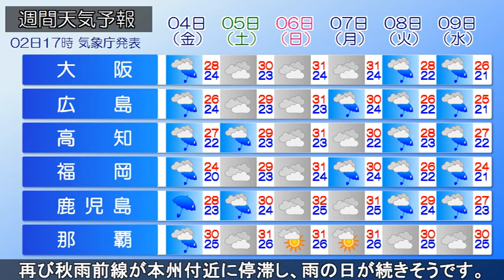2024/10/02 全国の天気予報 夕 -本州付近に秋雨前線停滞 あすは広範囲で雨脚が強まる-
東シナ海から本州、北海道にかけて秋雨前線が停滞しています。
台風17号は千島近海を北東に進み、日本から次第に遠ざかる
見込みです。非常に強い勢力の台風18号は南シナ海に位置し、
3日から5日にかけて先島諸島に接近する恐れがあります。今夜
秋雨前線と台風18号からの湿った空気の影響で西日本を中心に
雨となり、あすにかけて局地的に雷を伴って非常に激しい雨と
なるでしょう。あす、前線上に低気圧が発生、西～東日本の
広い範囲で雨脚が強まり、あさって4日(金)にかけて、北日本
から南西諸島の広い範囲で雨が続くでしょう。週明け7～8日頃
再び秋雨前線が本州付近に停滞し、雨の日が続きそうです。